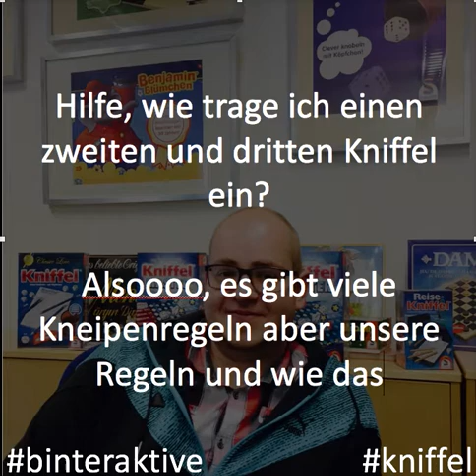Kniffel - Dice Duel: "Spielregeln!"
Kai hilft bei der Frage des Tages:
17. Hilfe, ich verstehe nur Bahnhof!

Bei Fragen wie man z.B einen zweiten, dritten usw Kniffel einträgt und was dabei beachtet werden muss oder einer anderen Frage zur App kannst dich natürlich jederzeit bei uns melden.